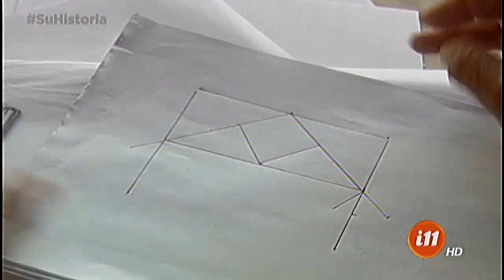¡Upe: la casa de la lechuza!